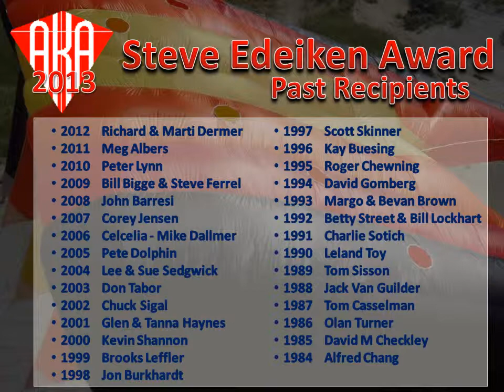AKA 2013 Convention Special Awards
2013 AKA Lee Toy Circle Award winner
2013 AKA Bob Ingraham Award winner
2013 AKA Steve Edeiken Award winner